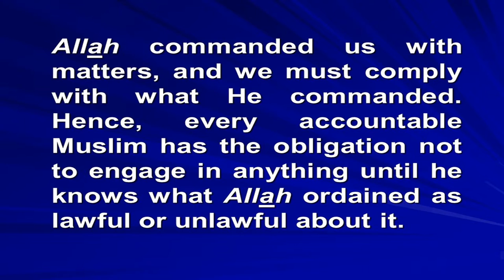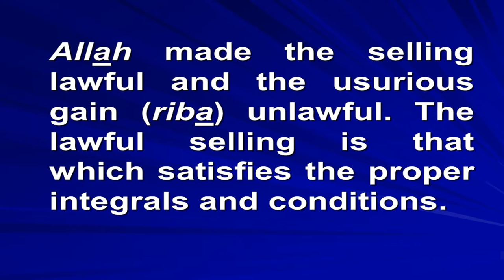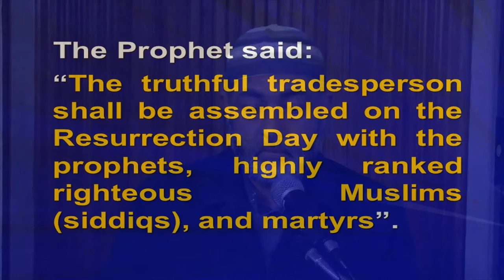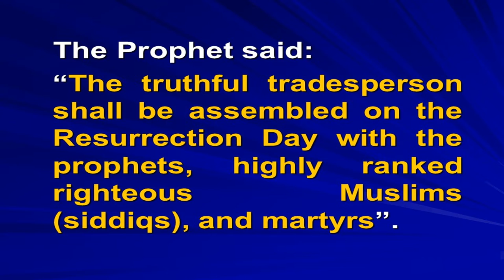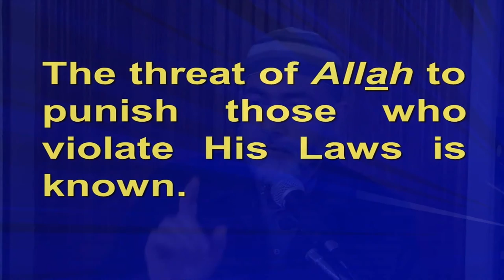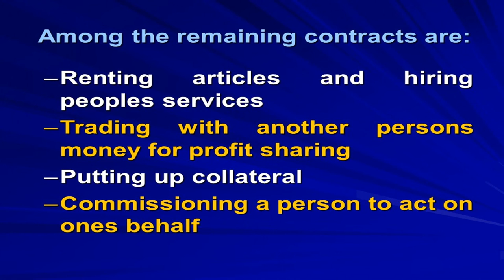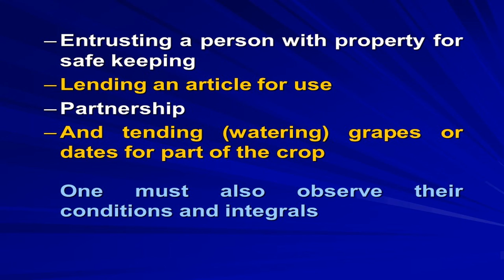Knowledge Before Action - Sheikh Bilal Homaysi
Download the mp3 version of the lesson from our SoundCloud

In this PowerPoint lecture, Sheikh Bilal Homaysi briefly talks about the proper dealings within the guidelines of Islam.